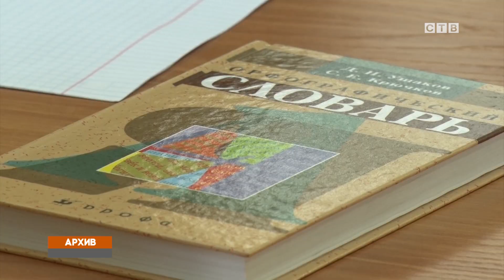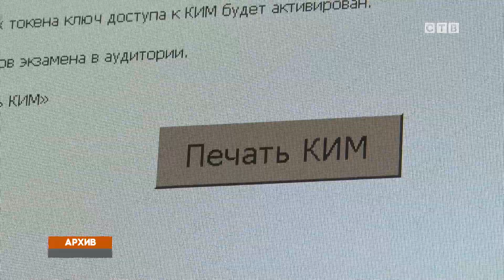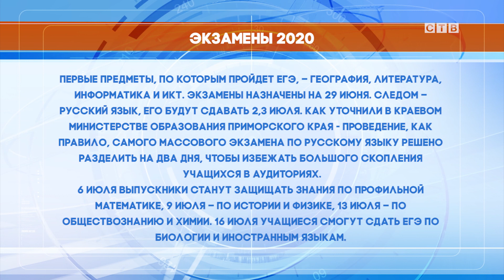В школах Хасанского района поэтапно завершается учебный год